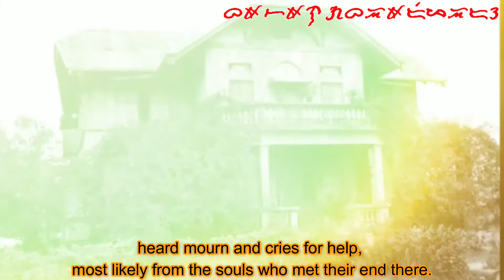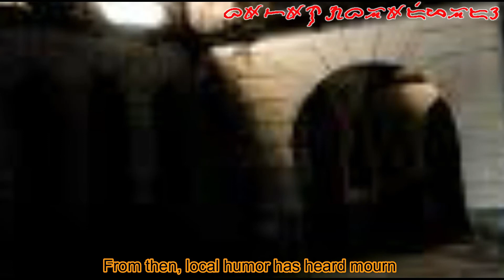TOP 3 Haunted Destination In The Philippines